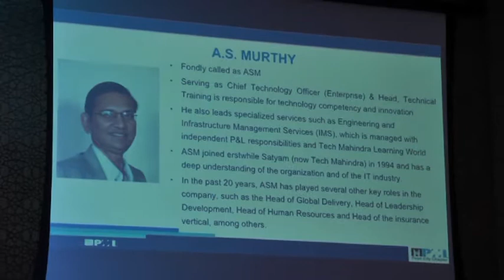GYAN LAHARI 2015: Conference Part VII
PMI Pearl City Chapter, PMIPCC

Gyan Lahari 2015 Main Conference
AS Murthy